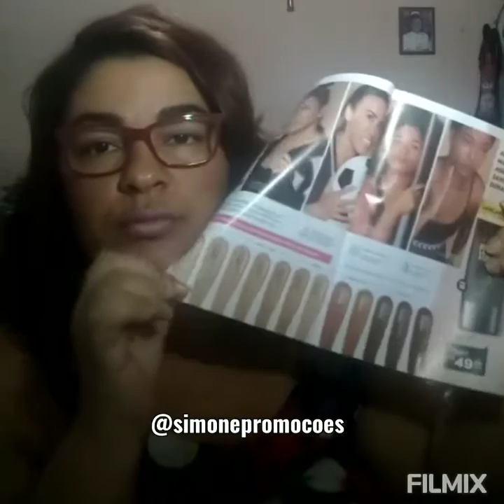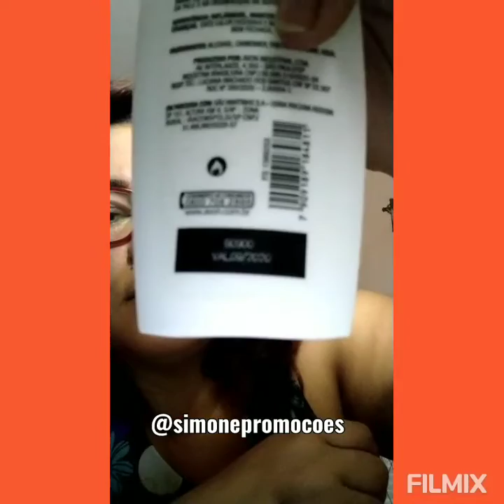Caixinha Avon CP 08/2020